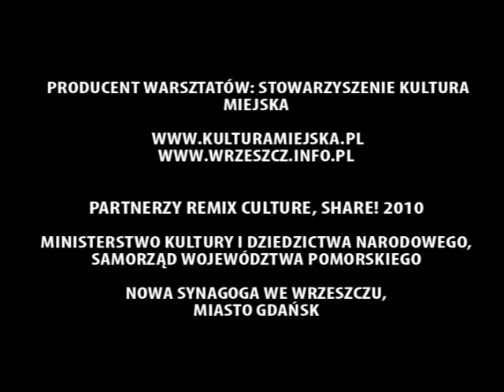kredki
animacja remix